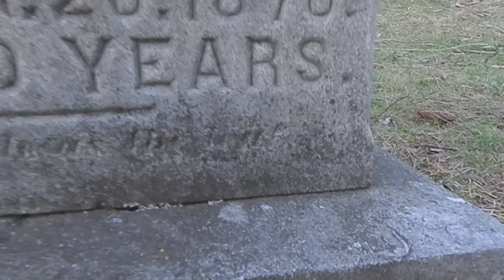"We All Do Fade As The Leaf" by Ethan Doane | gemsintherough2023 Contest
This song is my submission for the gemsintherough2023 contest, courtesy of @GemsOnVHS!

I discovered this epitaph on the 25th of August, 2011. Turns out it was 11 years.
Regardless, I'll never forget it! This cemetery is quite beautiful. I've made a few recordings here over the years.

If you're interested in following me, you can do so on Instagram @Ethanswindow, and on Facebook & TikTok  @EthanDoaneMusic

Lyrics:
I'm going back to wanderin' for awhile
I'm headed off to witness Tennessee
But I should know from the trip I made to Portland

I know that something's out of order
Something is not quite right
For I sit at home now in silence
Almost every single night

Don't pay too much attention
Attention to your grief
For at the end of blighted days
We all do fade as the leaf
You're thinking of cutting ties
You feel its the right thing to do
But I know that every single day dear,
I'll sure miss the hell out of you

Yes I'm going off for a ramble
I'm going away to roam
I'm going off for a ramble
Cause no place feels like home

For there is no relief
Every day is limited
If your employment chokes you
Here's what you must do
Fight for every single penny
Or find a job that's true

For its crucial to get fair compensation
For the hours you've wasted away
Giving your youth to corporations
While they get richer every day

No one will fight for your future
Let no one call you a thief
Work for the hope of a brighter day
Take me as I am
There is no relief
Every life is limited